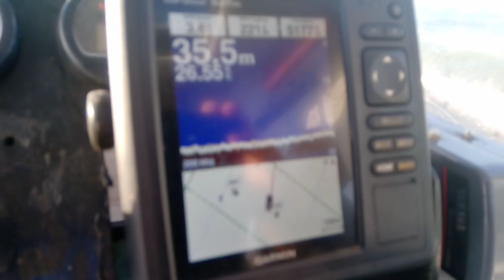The Dorado have arrived January 2020 off Port Shepstone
Come fishing! It's been great as the brown water had year pulled in and changed things as it does this time of the year every year down here in the KZN South Coast. The Sardine team will be operating in this area until March. Deep sea when launch conditions allow. But we are fishing the Umzimkulu Estuary flat out and really catching a lot of fish. Rock Salmon! We caught two in the last two sessions... Video to follow shortly.